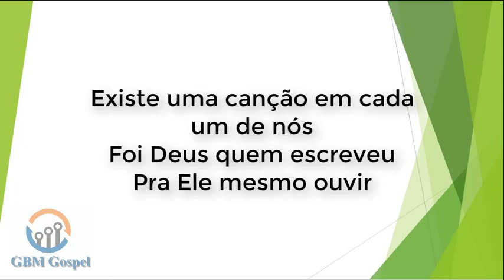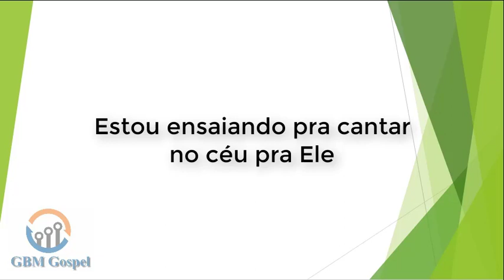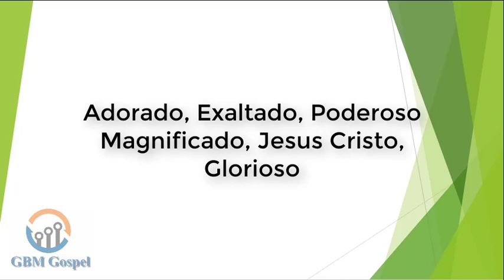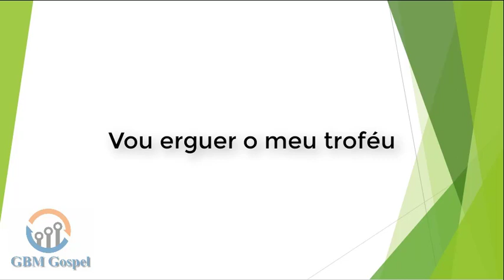Canção do Céu - Anderson Freire - voz e letra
Canção do Céu
Anderson Freire

Existe uma canção em cada um de nós
Foi Deus quem escreveu
Pra Ele mesmo ouvir
O inimigo quer tirar ela de mim
Mas serei fiel até o fim

Integrante sou do coral celestial
O meu Maestro disse que eu sou especial
Não vivo mais eu
Quem vive em mim é Ele
Estou ensaiando pra cantar no céu pra Ele

No coral eu quero cantar
Declarar que Ele é Santo, Santo
Infinitamente adorar
Dizendo que Jesus é Santo, Santo
A composição do céu
Vai cantar quem for fiel
O hino da vitoria será o meu troféu

Infinitamente adorar
Vou erguer o meu troféu

Adorado, Exaltado, Poderoso
Magnificado, Jesus Cristo, Glorioso
No grande dia esperado vou louvar
Santo é o Senhor